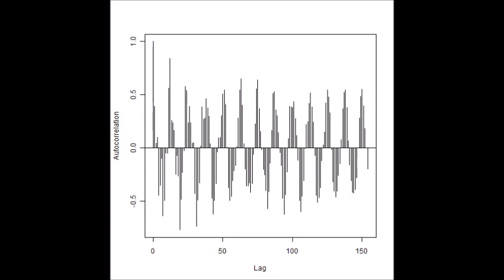スライドショー 超音波の音圧測定解析 Measurement and Analysis of Ultrasonic Wave